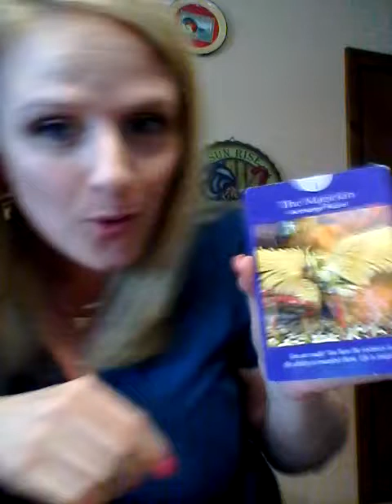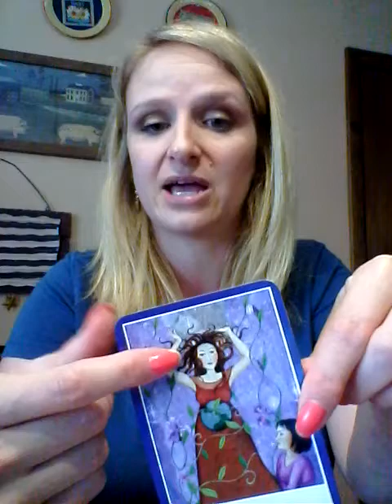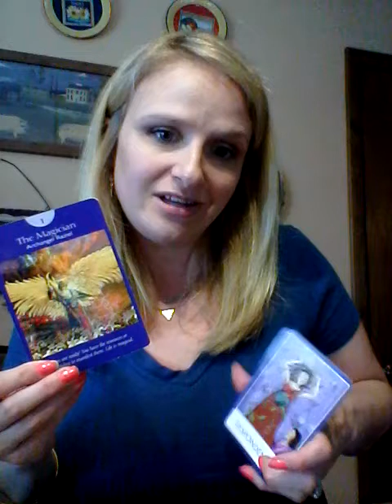Weekly Synergy Reading 7/11-7/17: "Rollin'...Rollin'..Rollin' on the River"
The sunny fire sign of Leo takes center stage this week thanks to 2 planetary energies transiting into its warm embrace.  Venus, the planet that appreciates beauty, love and all things artistic feels at home here in this creative sign.  Leo naturally rules the 5th house of the Zodiac, a house focused on creative self expression, whether it be painting, theater or our hobbies.  This is the house of fun, so naturally this house represents children, sports,  or any activities that bring us a chance to release built up tensions.  It also is the house of romance, and as Venus turns it's gaze into Leo this week, we all are captivated by its romantic spell.  This is a time when we focus on the important role romance plays in our relationships at any age, and that in itself is a way to express ourselves.  Being able to verbalize your romantic stirrings will be much easier as Mercury transits into Leo on Wednesday the 13th.  Mercury is the planet of communication, and when it transits into Leo we all become more confident in our thoughts and ability to express them.  Creative solutions to long standing problems also come to mind during this 3 week transit.

Venus and Mercury align in a graceful dance on Saturday the 16th,  and their dreamy romantic vibe hits us here on Earth with a magical force.  Our minds are on love, and this proves to be the best time to ask out that beauty you've been eyeing for sometime, and confidently let them know how you feel.

Saturday also throws us a curveball as the Cancer Sun squares off with unpredictable Uranus.  This is a time when unexpected emotions surface and shake you on a deep level.  This is an aspect that initiates radical change.  Luckily the Sun makes a positive connection to the warrior energy of Mars, giving us the courage to shake things up and make the necessary adjustments in life to take things to the next level.

Archangel Raziel, the magician angel surrounds us this week, shoring up our confidence and reminding us that life is truly magical.  Much like the clear quartz stone, our lives can take on any form of energy we wish. We have the resources within us and the capability to manifest our dreams, only if we are ready to take the next steps.  The despondency card speaks to this self sabotaging energy.  It proves the question "in which ares of my life do I feel immobilized? Am I willing to trust the intuition that is leading me to change? Despondency teaches us that the only route out of stagnation is motion.  If we do nothing, we must accept the consequences.  This week let's channel our inner Leo, and confidently follow the path where intuition leads!

Kristen